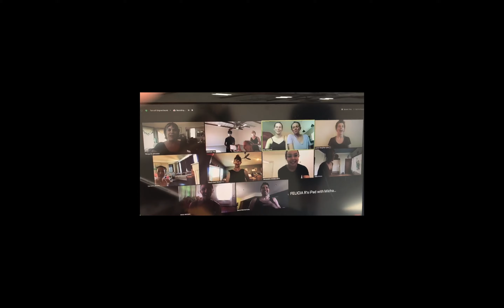Justins Birthday Video